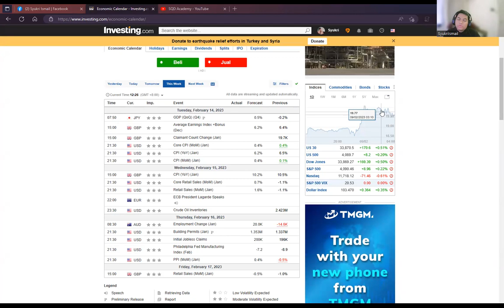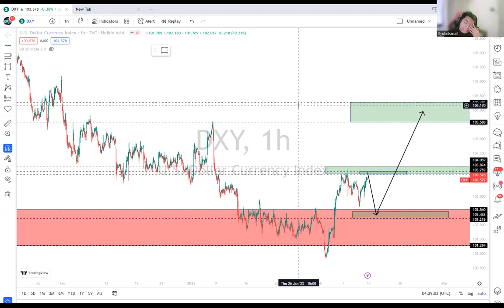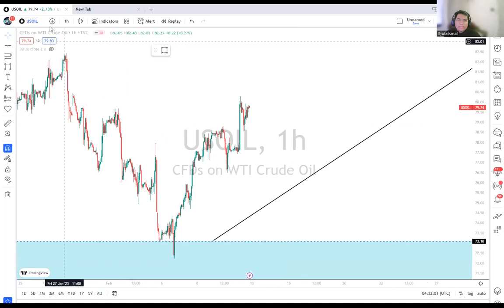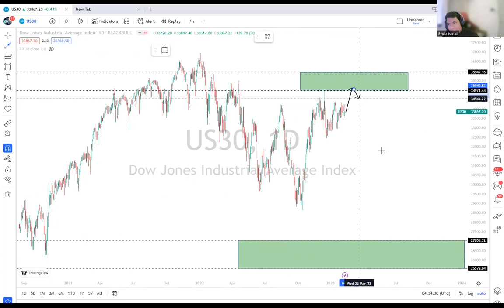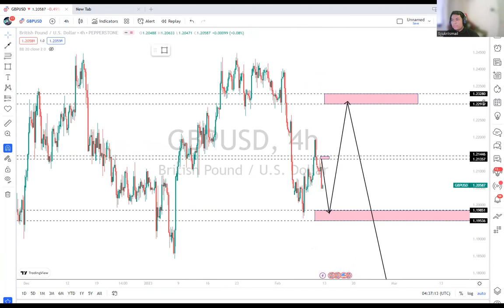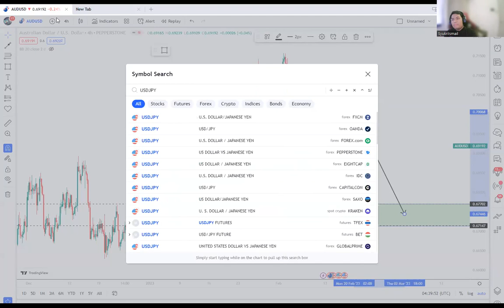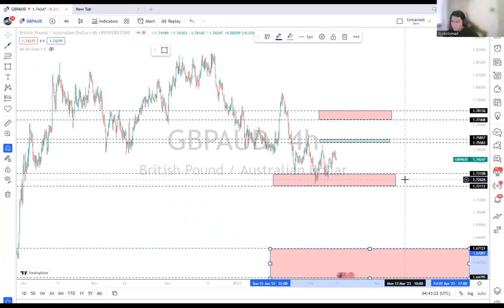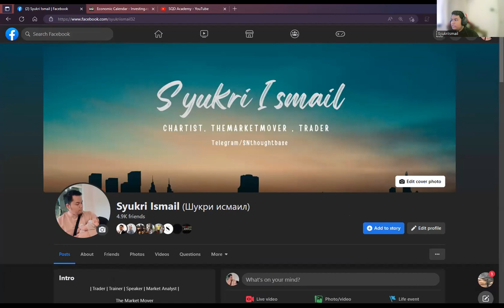WEEKLY ANALYSIS (13/2/2023-17/2/2023)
BERSAMA MASTER TRAINER SQD: Syukri Ismail

[KELAS FOREX PERCUMA SETIAP MINGGU]
Ahad - Weekly Forecast
Isnin - Kelas Asas Forex
Selasa - Kelas Market Structure
Rabu - Kelas Support & Resistance (SnR)
Khamis - Kelas Analisis Fundamental
(PERCUMA kesemua diatas)
Jumaat - Kelas Teknik SQD
(Syarat deposit minima 100usd ke akaun sendiri)
Semua PDF kelas-kelas di FB GROUP diatas akan
diberikan dengan penuh kasih sayang.
Selain itu, signal harian juga dikongsikan tanpa sangsi.
Klik link bawah untuk di dapatkan link akses kelas ;

Yang paling best, 5 Ebook diberi PERCUMA supaya lebih rasa powerrrrr!
1. The Candlestick Trading Bible
- Semua berkaitan ilmu candlestick
ada didalam ebook ini. (168 m/s)
2. Encyclopedia of Chart Pattern
- Semua berkaitan ilmu chart pattern
ada didalam ebook ini. (849 m/s)
3. Elliot Wave Principle Key To Market Behaviour
- Salah satu teknik tertua dan sentiasa
relevan sehingga kini. (256 m/s)
4. Trading Price Action Trends
- Apabila follow trends, akan ditunjukkan
tempat yang terbaik  untuk entry. (479 m/s)
5. Trading Price Action Reversal
- Mengesan market yang telah valid breakout, ditunjukkan tempat entry yang terbaik . (603 m/s)
Ingin dapatkan kesemua 5 Ebook dan Link kelas-kelas diatas setiap minggu yang bernilai RM1000 ini, terus klik ;
P/S : Ilmu Premium Tapi Freemium ini di taja khas oleh Group SQD.